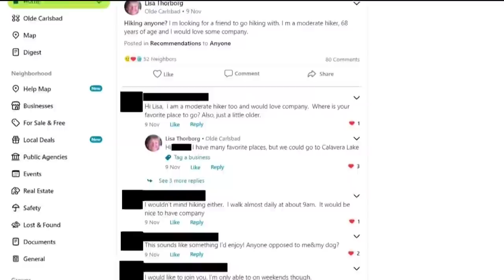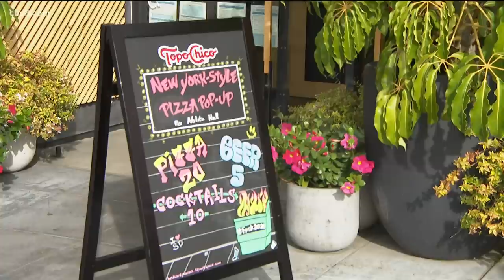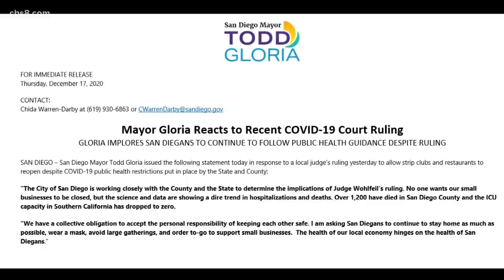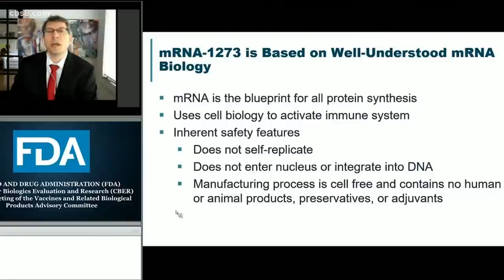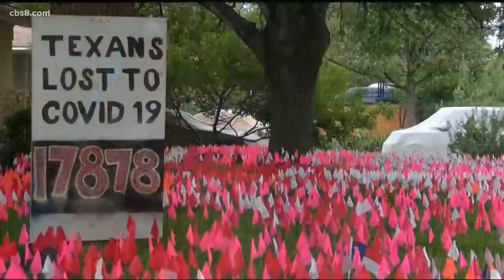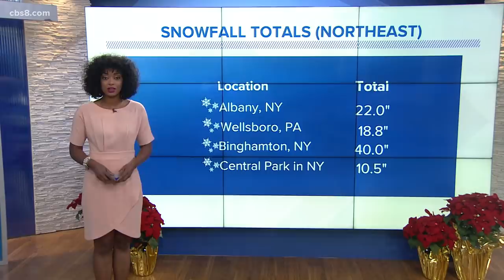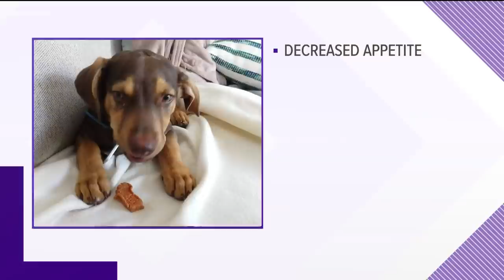San Diego top stories on Thursday, Dec 17, 2020, at 6 p.m.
Top stories and headlines in San Diego, California for Thursday.